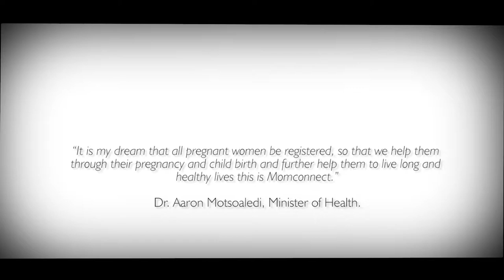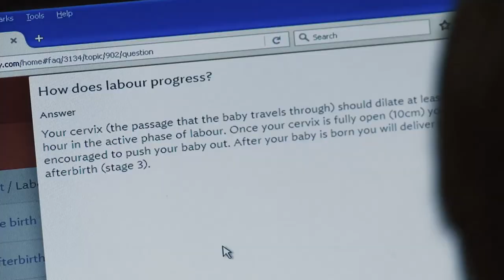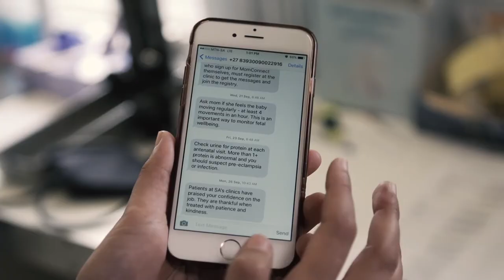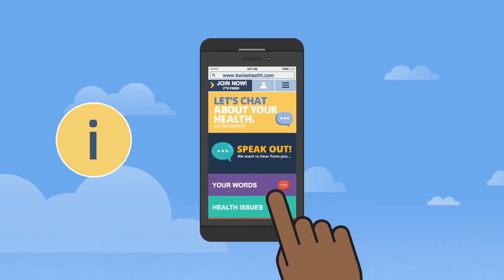MomConnect & NurseConnect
See how MomConnect and NurseConnect - two mobile platforms - are helping mothers and nurses.